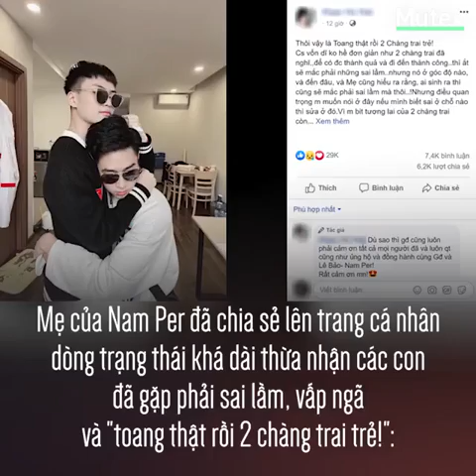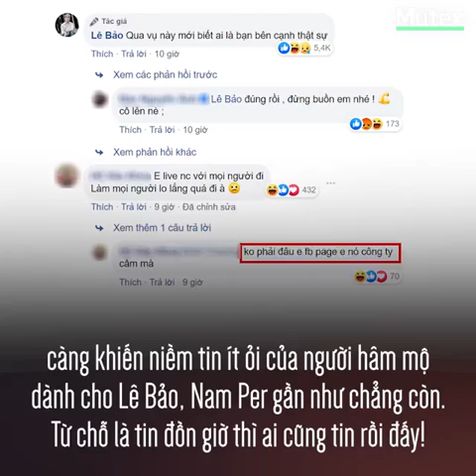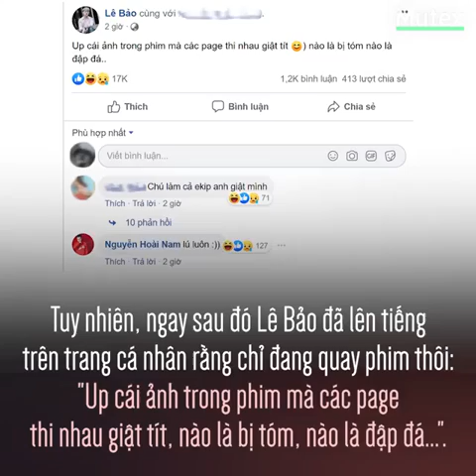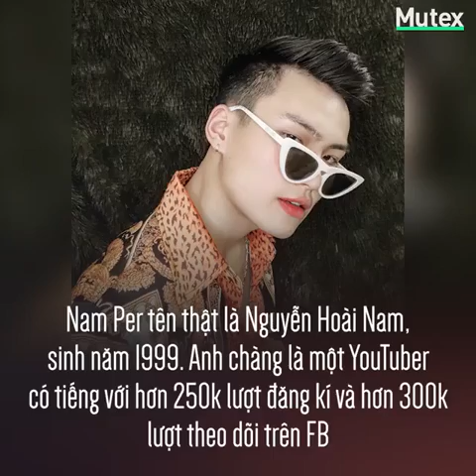namper lebao tangtrutraiphepmatuy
Mẹ của Nam per lên tiếng thừa nhận vụ con trai mình sử dụng và tàng chữ trái phép chất ma túy